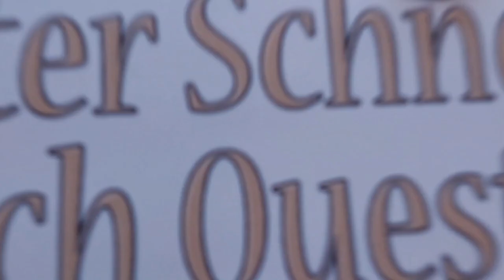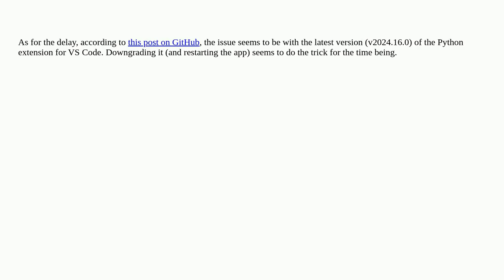VS Code 1.94 - Run selection/line in Python terminal very slow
A special thanks goes out to the community

  visual-studio-code python